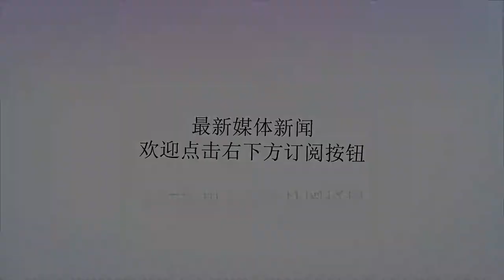拿什么和美国叫板？——看看伊朗有啥“撒手锏”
Many thanks.【军武次位面】作者：策马曳裳今年5月8日，美国总统特朗普宣布退出伊核协议，并扬言将重启对伊朗的经济制裁，此举遭到伊朗的强烈反弹。伊朗最高领袖赛义德·阿里·哈梅内伊5月23日表示，若想让伊朗留在伊核协议，英法德等国必须先答应几个条件，其中包括保护伊朗石油销售和对外贸易。伊朗官方强硬的背后，与其导弹实力的提高不无关系，正可谓“手握长矛，心中不慌”。那么伊朗有何“家底”可以和美国公开“叫板”呢？▲伊朗导弹库中的“新贵”——“支柱”中程导弹，注意其弹头小翼长期以来，伊朗导弹部队的中坚力量都是上世纪90年代从朝鲜引进技术开发的“流星-3”系列液体中程弹道导弹，这是伊朗首款可以覆盖美国在中东驻军和以色列领土的导弹。“流星-3”中程弹道导弹及其改进型也理所当然成为其弹道导弹武器库中的明星，也是历年阅兵的常客。虽然伊朗已经拥有数十枚新型的“泥石-2”固体中程导弹，但是伊朗并未放弃对“流星-3”系列的升级改进，表明伊朗革命卫队对这款导弹钟爱有加。而且伊朗官方不断给该系列导弹取新名字，各种命名（比如“力量”）可谓五花八门，但是万变不离其宗，不管其制导系统和弹头如何改进，其液体发动机却仍然基本不变，因此很容易识别。伊朗对导弹的改进重点是增程和提高打击精度。导弹也从早期的再入弹头发展到可实现全程制导。▲不管“流星-3”怎么改，其发动机（右）还是没变，是左边的飞毛腿导弹发动机放大版2015年10月11日，伊朗宣布成功试射一枚代号为“支柱”（Emad«عماد»）的新型导弹，其特点在于可以全程制导。伊朗国家电视台播放了导弹试射画面，然而没有公布导弹的射程和其他具体技术参数。伊朗国防部长侯赛因·德甘说，这是伊朗第一种可以在命中目标之前加以瞄准和控制、精确命中并完全摧毁目标的远程导弹（实为中程）。德甘说，这次试射显示，伊朗“发展防务和导弹能力的行动不需要获得任何人许可”。此前，伊朗已经宣布拥有射程达到２０００千米的地对地弹道导弹，可以打击以色列和美国在中东地区的目标。从伊朗官方发布的图片来看，这种所谓的“远程导弹”其实是安装了新型再入飞行器的“流星-3B”中程弹道导弹，采用了新型的制导技术。从外形上看，早期的“流星”-3A导弹相当于是苏制飞毛腿短程导弹的放大版，采用的是可分离的圆锥形弹头，射程在1300千米左右。巴基斯坦的“高里”-1中程导弹和它外形几乎一模一样，两者系出同源。为了进一步提高“流星-3”的射程、打击精度和突防能力，伊朗对其进行了深度改进。2004年8月，伊朗公布了流星-3B导弹的发射画面，并且称这是对以色列“箭-2”反导导弹拦截试验的最好回应，显示该型导弹是为了对付反导系统而研制的。“流星-3B”导弹跟A型相比，无论是在外形还是内部结构上都有较大区别。从外观上看，最大的不同是新导弹采用了与前苏联SS-N-6潜射导弹相似的再入飞行器设计。“流星-3B”导弹的弹头采用三锥头式设计，分为锥-柱-裙三部分，弹头重量也比“流星-3A”导弹更轻。战斗部长约1.3米，圆柱体部分直径约0.61米。据称流星-3B导弹射程达1700千米。▲“支柱”（Emad«عماد»）导弹射程达1700千米“支柱”导弹弹头前端是个较为尖锐的圆锥体，中间是圆柱体（直径增至约0.72米），柱底安装有4片与尾翼处于同一直线的小型空气动力舵面，底部是截锥体，这有助于降低气动阻力和再入稳定性。其弹头由耐烧蚀的复合材料制成，与弹体的金属材料明显不同。导弹尾部为四个呈X型分布的截尖直角三角形尾翼，可以在一定程度上改善导弹的升力性能并增加导弹方向稳定性，不过弹翼的存在不利于减小导弹的雷达反射截面积。弹头分离后的再入大气层阶段，空气动力舵面也能继续发挥作用，再加上导弹可能携带有类似“征服者”系列导弹的末制导系统，导弹可全程制导，打击精度较高。其技术可以用来继续改进“泥石-2”。▲点火发射的“支柱”中程导弹“支柱”导弹使用了和“流星-3B”导弹相似的机动式TEL三用发射车，由于弹体直径与“流星-3B”导弹一样，所以发射平台上的导流槽设计基本上一样。导弹的机动式发射车为一种商用底盘牵引式拖车，并非整体式底盘载车，因此越野能力不如采用整体式底盘载车的导弹，但伊朗国内交通基础设施比较发达，这种载车不仅成本低，而且能与众多民用车混合在一起，迷惑敌方卫星和侦察设备，满足导弹隐蔽性的要求。2017年9月22日，在伊朗举行的纪念两伊战争爆发37周年的阅兵式上，该导弹也通过广场接受伊朗领导人的检阅。可以预见，在不久的将来，“支柱”液体中程导弹的新型再入飞行器设计也会很快转移到伊朗最先进的“泥石-2”号两级固体中程导弹之上，在进一步提高打击精度的同时，借助固体导弹的发动机工作可靠、贮存维护方便、发射迅速等优点，大力提升伊朗导弹部队的战斗力和威慑力。未来的伊朗导弹部队将是一支具有远程巡航导弹和先进的固体或液体中程导弹的远程精确打击力量，随着伊朗战略打击能力的提升，其在中东地区的话语权也会与日俱增，成为一支不可忽视的重要力量。弹道导弹相关技术的进步也意味着伊朗有能力研制射程更远的远程弹道导弹，其发展潜力不容小觑，值得我们密切关注。▲“流星-3”系列导弹使伊朗可以轻松打击中东地区敌对目标▲Ghadr-F弹道导弹实为“流星-3B”导弹改进版，注意其“奶瓶”状弹头▲“支柱”中程导弹犹如一把利剑，直刺苍穹，可以看做打得最准的“流星-3B”导弹更多有趣好玩的军事文章、视频、图片、电影、游戏，请关注“军武次位面”微信公众号